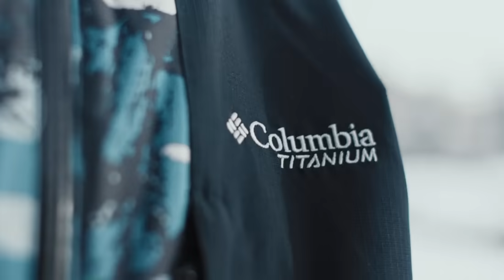Highland Summit Collection | Columbia Sportswear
Own the whole hill, all day with the Highland Summit Collection.